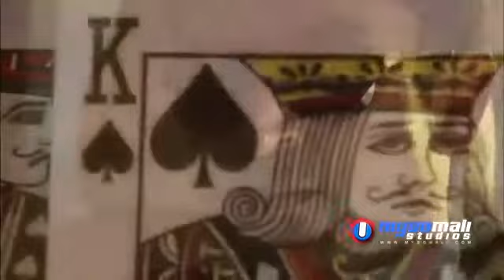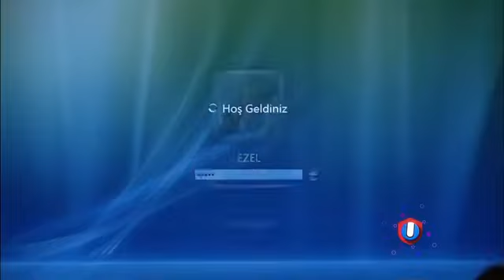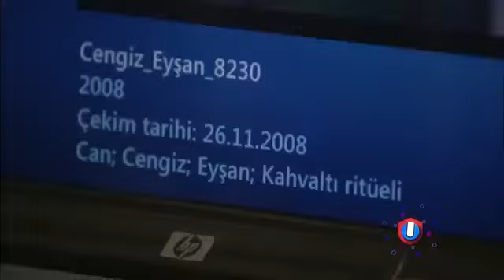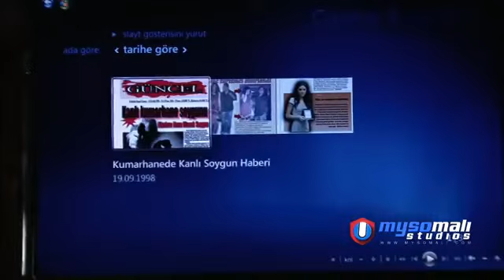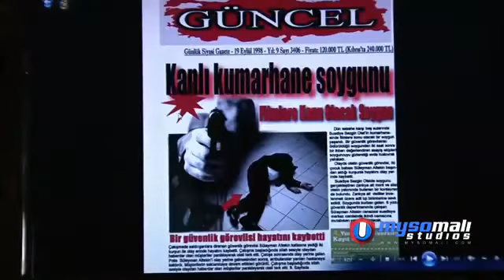Musalsal ezal xalaqada1kowaad